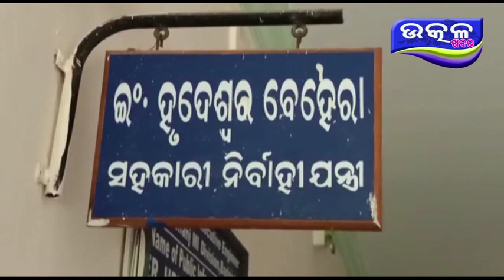ସରକାରୀ ଯନ୍ତ୍ରୀ ଙ୍କ ଘରେ ଭିଜିଲାନ୍ସ ଚଢ଼ାଉ - Ajira Odisha Utkal Khabara